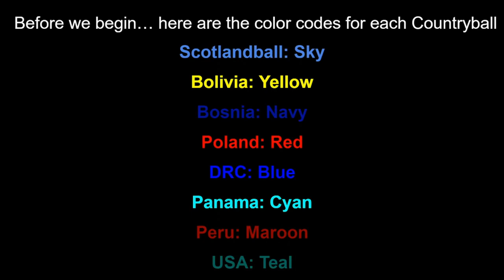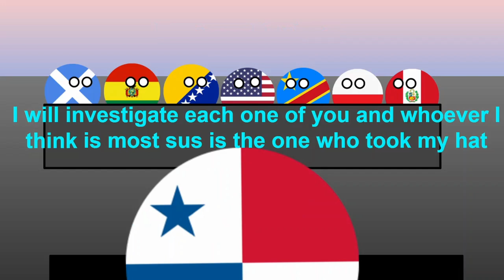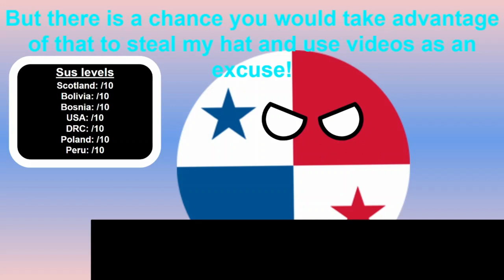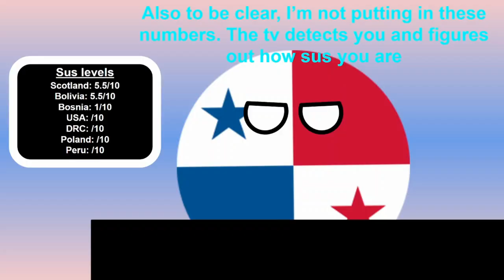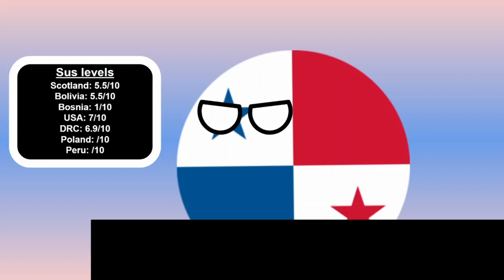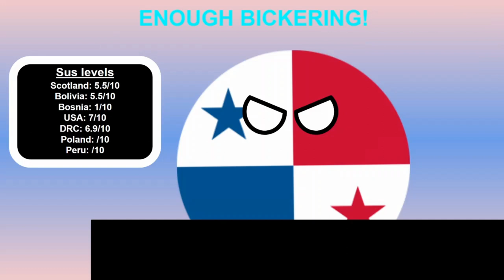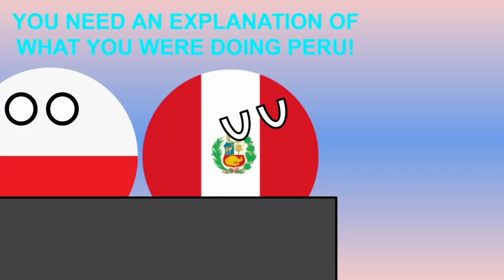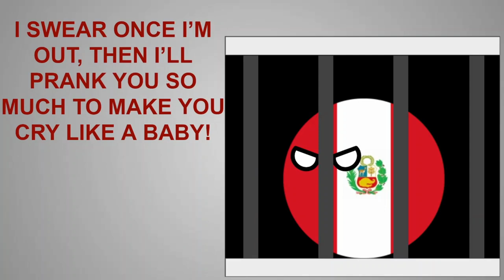Panama loses his hat - Countryball Animation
Panama loses his hat animated and written by NotScotish

Sound effects from Different videos on YouTube